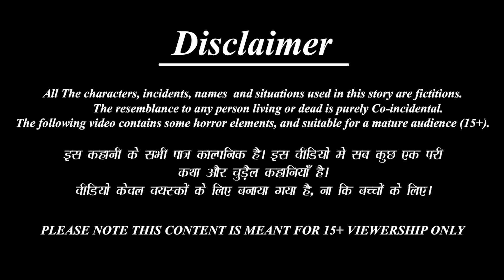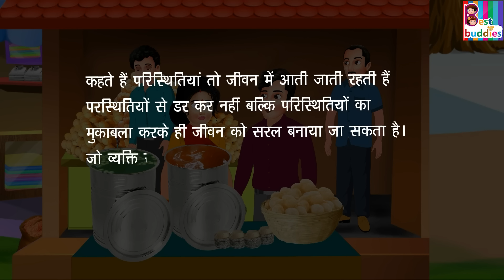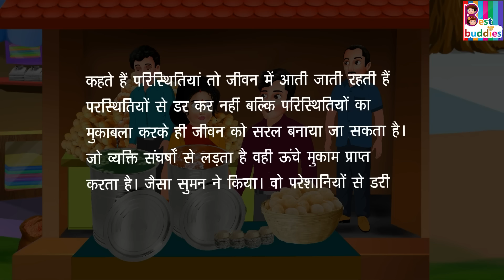Ḍhillīki cendina pānīpūri vāli | Telugu Stories | Telugu Story | Moral Stories | Telugu Cartoon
✿ Story : Ḍhillīki cendina pānīpūri vāli : ఢిల్లీకి చెందిన పానీపూరి వాలి

Telugu Horror & MORAL STORY
►Lachi Bahne-

►మంత్రగత్తె శాపం -

 • Horror Kahaniya- ...

 / bestbuddiestv